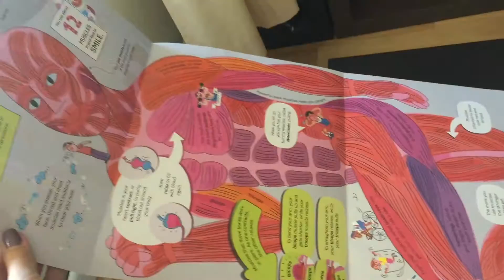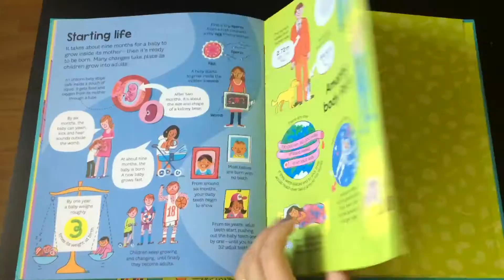Usborne - Big Book of the Body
Deschideti paginile uriase (care se impaturesc) ale acestei carti uimitor ilustrata si descoperiti cum functioneaza uimitorul corp uman. Explorati un urias schelet, invatati despre cum pompeaza inima sangele, ce se afla in interiorul capului uman si multe altele. O modalitate amuzanta pentru a-i introduce pe cei mici in subiectul anatomiei.